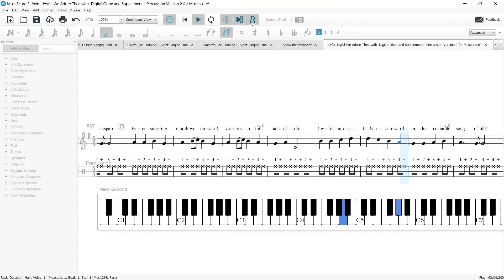Joyful Joyful We Adore Thee with Digital Oboe Piano Keys and Supplemental Percussion